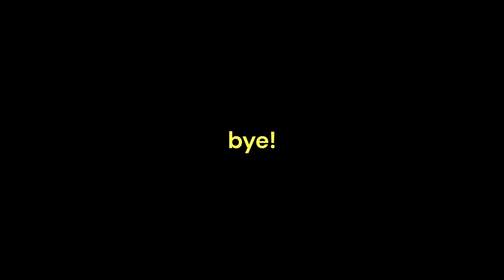Creative series ep 5: The Jungles!